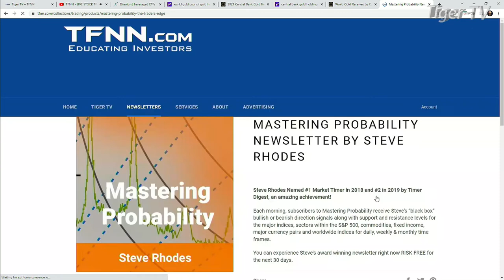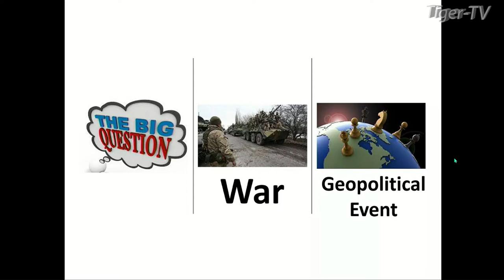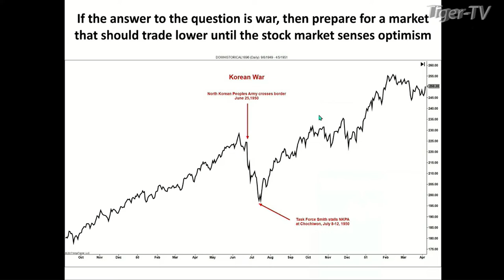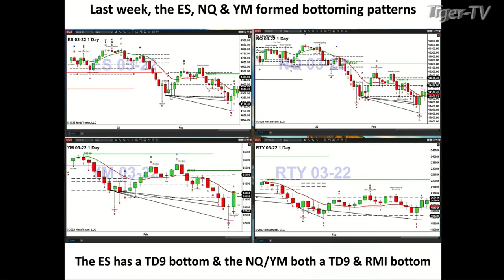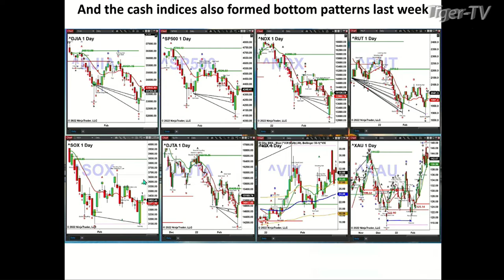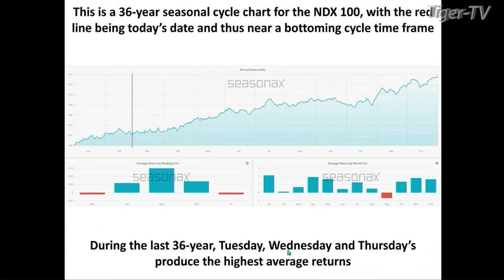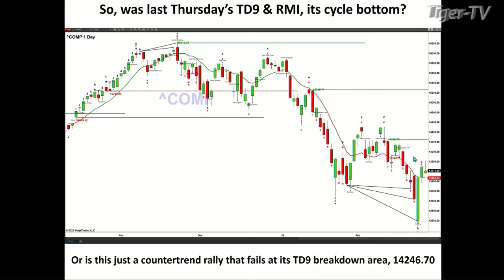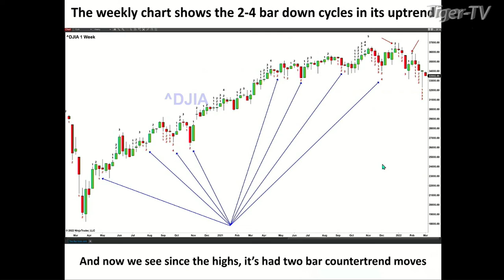February 28th, Steve Rhodes on The Tom O'Brien Show - 2022